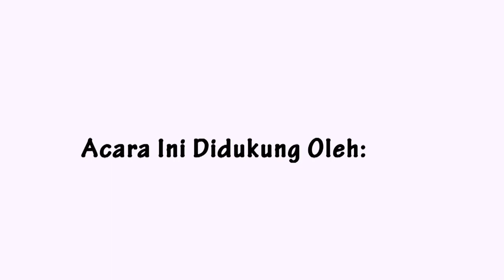Nasehat Ibu Kepada Putrinya sebelum nikah | Burhan Sodiq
Dari Ustad Burhan Sodiq
Dengan tema : "Nasehat Ibu Kepada Putrinya sebelum nikah"
potongan video Training Pra Nikah "Meraih Ridha Allah dalam Pernikahan Penuh Berkah"  JKD 2018

Mari bergabung dengan kami :

JALINAN KELUARGA DAKWAH

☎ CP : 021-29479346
# Rek Dakwah: BSM 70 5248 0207 a.n: Yayasan Keluarga Dakwah
# Gabung Grup WA: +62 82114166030
# Mau mendukung dakwah di JKD Channel? Yuk Berbelanja di